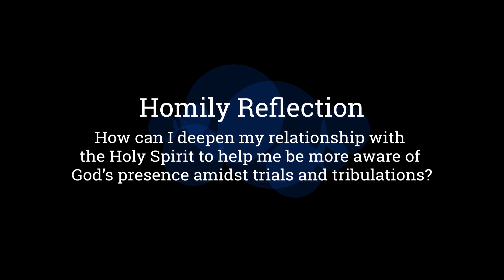Staying Faithful To Jesus – Archbishop W. Goh (Abridged Homily Extract - 30 May 2022)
The truth is that few will die for an ideology. But we are willing to die for those whom we love. So unless we know Jesus personally, we will not be ready to die for Him.